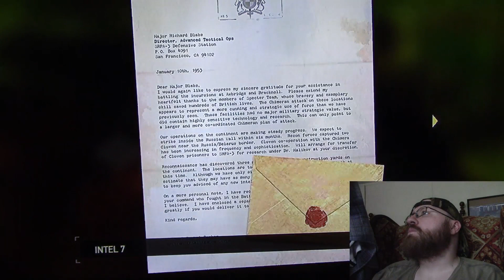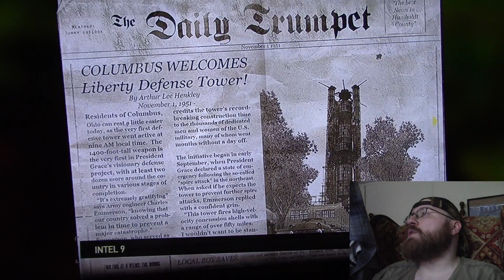Let's Play - Resistance 2 (PS3) Part 2 - If It Bleeds, We Can Kill It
This is a Paid Requested video for Wesley.